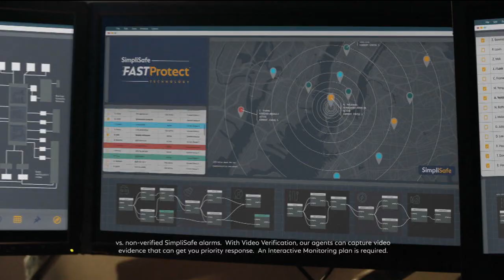TV Commercials Simplisafe, Mucinex, Ansestry, Mounjaro, Ameriprise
📺 Step into the world of television commercials and explore the latest offerings from some of the most trusted brands in the industry! Get ready to be engaged by a diverse array of ads that promise to inform, entertain, and inspire.

In this compilation, you'll discover the powerful relief offered by Mounjaro, a medicine designed to tackle a range of ailments and help you feel your best again. Say goodbye to discomfort and hello to renewed vitality with Mounjaro's effective formula.

But the journey doesn't stop there! Join SimpliSafe as they revolutionize home security, providing peace of mind to families everywhere. Then, experience the rapid relief of Mucinex, trusted by millions to combat cold and flu symptoms and get back to enjoying life.

Interested in uncovering your family's history? Look no further than Ancestry, where you can embark on a fascinating journey of self-discovery and connect with your heritage like never before. And when it comes to planning for the future, trust Ameriprise to guide you towards financial security and success with their expert advice and personalized solutions.

Each commercial in this compilation offers a unique story and a valuable message, ensuring there's something for everyone to enjoy. So sit back, relax, and prepare to be entertained by the best of TV advertising!

Whether you're seeking information, inspiration, or simply a good laugh, these ads deliver it all. Don't miss out on the excitement – hit play now and discover the magic of television commercials! tvcommercials tvads mounjaro 🌟